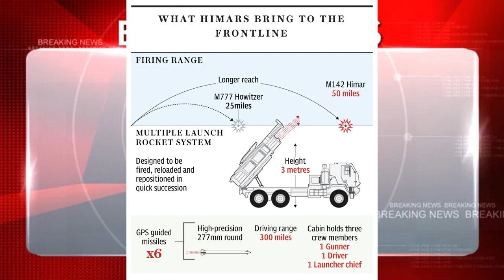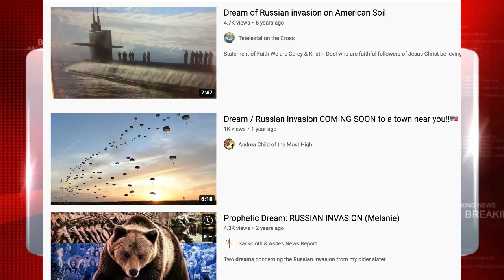Ukraine Killed 200 Russian Soldiers by US Made Missiles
'Hundreds' of Russian soldiers killed in Himars strike on holiday resort turned barracks

If the Holy Spirit leads you to send a contribution to the work we are doing you may send it to our PayPal account at